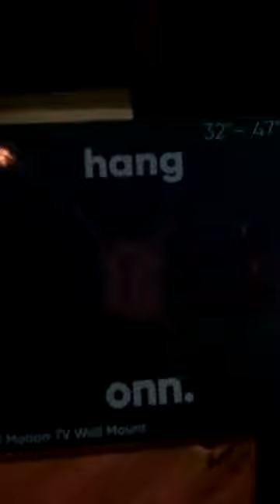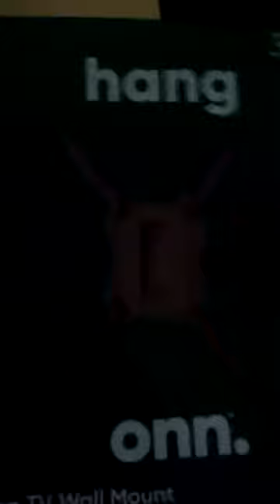Paimon Lucifer - Hang On Folks BOI Blood Over Intent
The Knowledge and Wisdom of the Ages  144,000 Satan's Sealed Elect